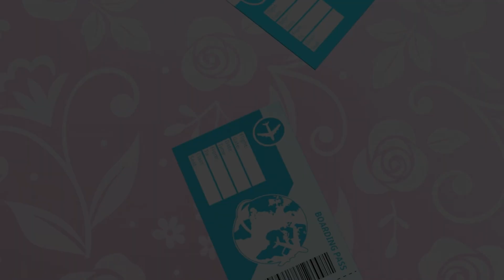Everyday EmpowerHERment: Celebrating Daily beach story girl boy swimming #2023